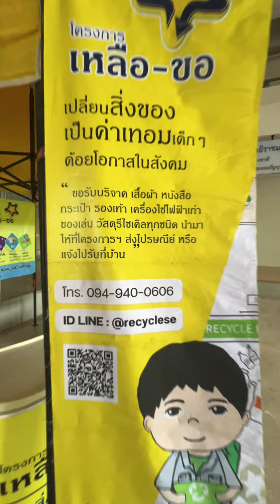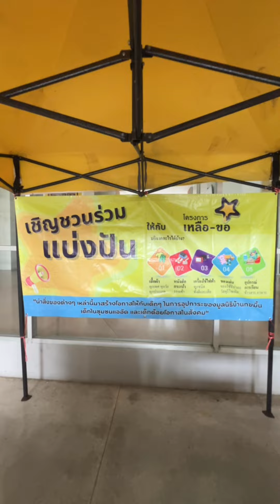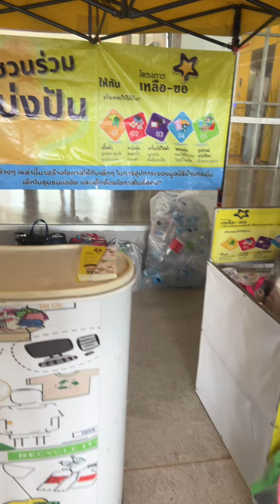Donation Day ครั้งที่ 1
❤️ อย่าลืม กด like แชร์ และ ติดตาม ให้มิลิณด้วยนะคะ ไม่อยากพลาดกด 🔔 ได้เลย
🚨ติดต่อพูดคุย